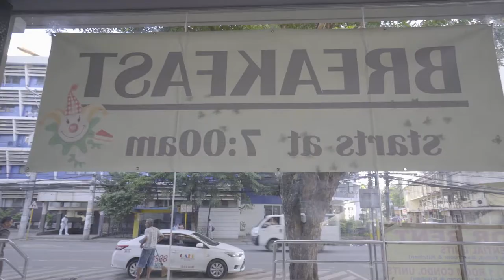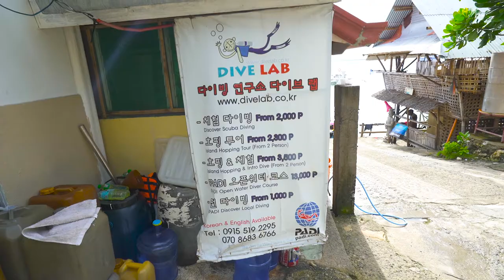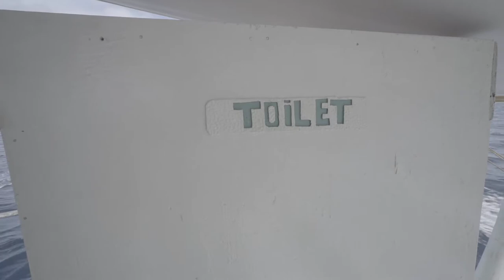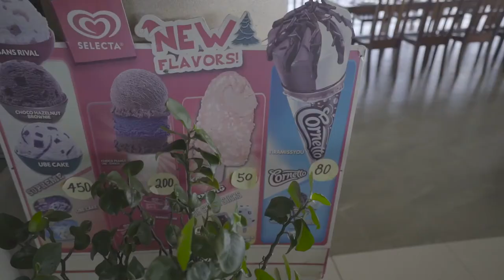Yap Clan @ Nalusuan Beach | Vlog19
Videographer: Winston Yap
Location: Nalusuan Beach, Cebu city
Camera: Sony a7s ii